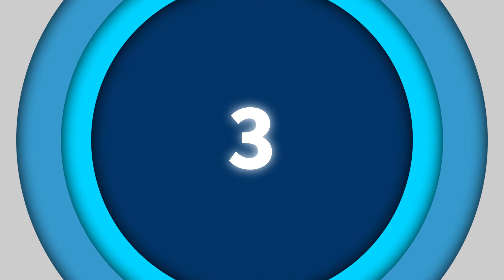2021 BEST Longboard Skateboard 2020 | Top 5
BEST 5 Longboard Skateboard 2020

【 BEST BUDGET OPTION 】 - MINORITY B06XJTFV6S
US PRICE
CA PRICE

【 BEST MATERIAL QUALITY 】 - White Wave B0141OKMGW
US PRICE
CA PRICE

【 BEST FOR BEGINNERS 】 - Slendor B07TJ6GJZN
US PRICE
CA PRICE

【 BEST STURDINESS 】 - VOLADOR B071X8KDW1
US PRICE
CA PRICE

【 BEST VALUE FOR MONEY 】 - Playshion FBA_FS2016001
US PRICE
CA PRICE